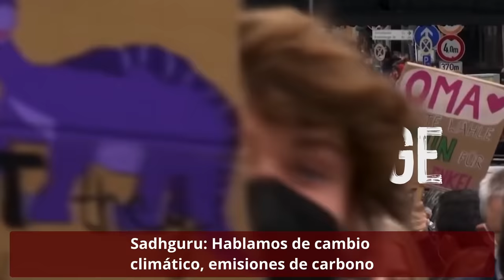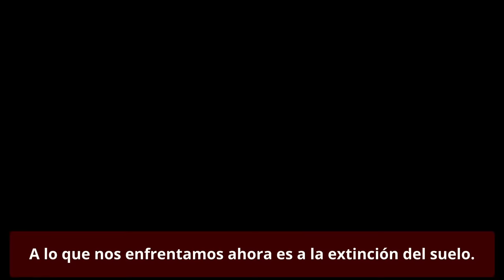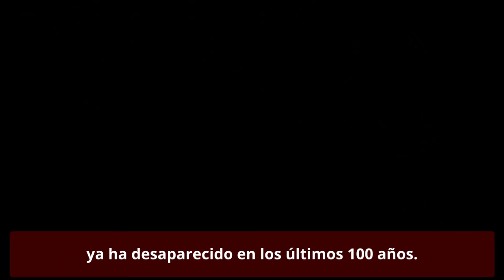¿Cuál es la mayor amenaza para nuestras vidas? | Sadhguru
Planeta Consciente es un movimiento global para iniciar un enfoque consciente hacia el suelo y el planeta. El movimiento pretende mostrar a los gobiernos de todas las naciones que sus ciudadanos quieren una política para revitalizar el suelo y la ecología.

Para activar y demostrar el apoyo de más de 3000 millones de ciudadanos, Sadhguru recorrerá en moto, en solitario, 30 000 kilómetros a través de 24 naciones.

El viaje comenzará en Londres y terminará en el sur de la India, donde el proyecto Cauvery Calling, iniciado por Sadhguru, ha permitido a 125 000 agricultores plantar 62 millones de árboles para revitalizar el suelo y el río Cauvery.

Activar la implicación de los ciudadanos hará que las cuestiones ecológicas se conviertan en temas electorales, de modo que los gobiernos creen políticas y establezcan presupuestos para soluciones ecológicas, lo que llevará a una aplicación sostenida.